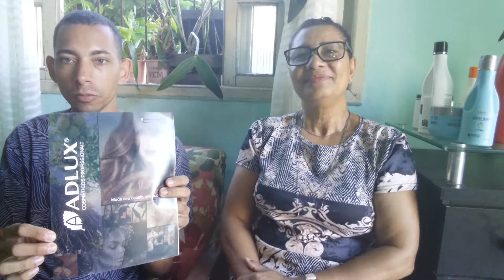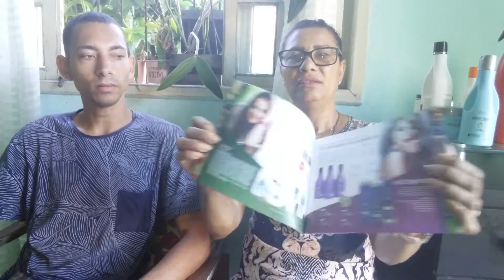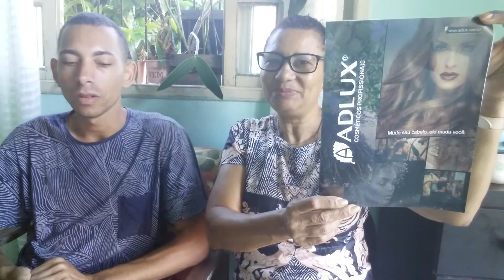💲Compra inteligente 💲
Se você comprar produtos de qualidade com preço bom poderá oferecer serviços de excelência com preço justo e ainda lucrar ,experimente conheça essa empresa e Vera que é possível ter o bom é o barato juntos ,ai está o contato do Wagner Oliveira fale com ele marque uma visita você vai sair ganhado 😍😍😍